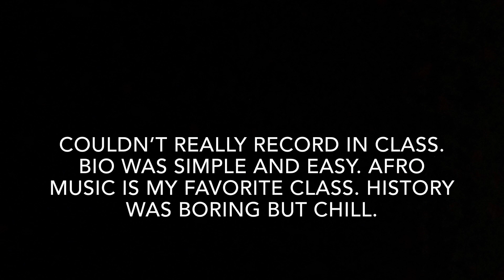GRWM FIRST DAY OF COLLEGE VLOG | Octavia Marshay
FAQ:
AGE:18
HOMETOWN: St. Louis